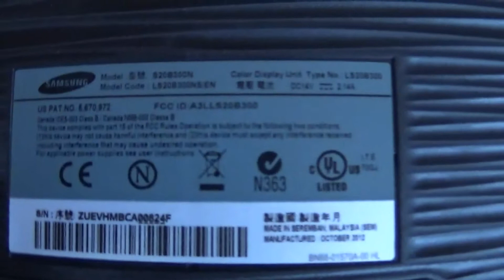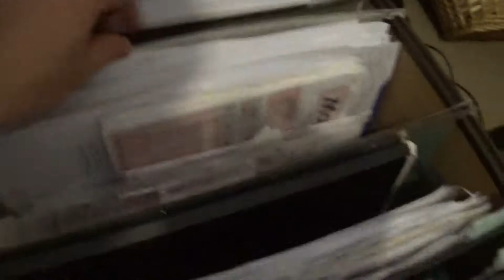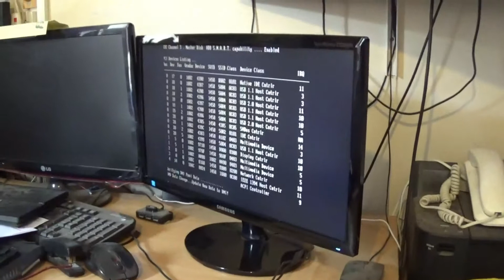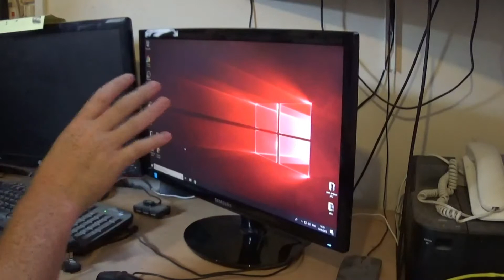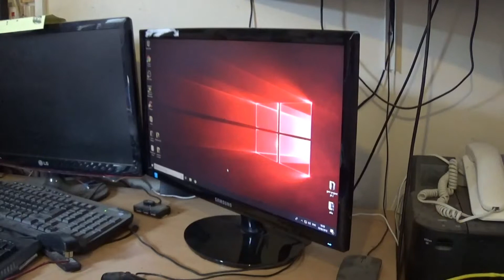Another Better Monitor install